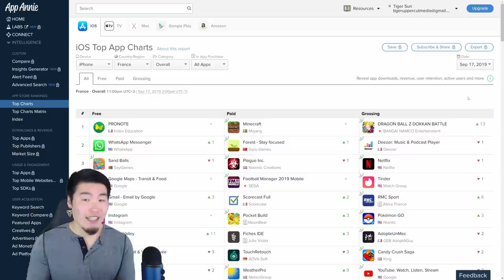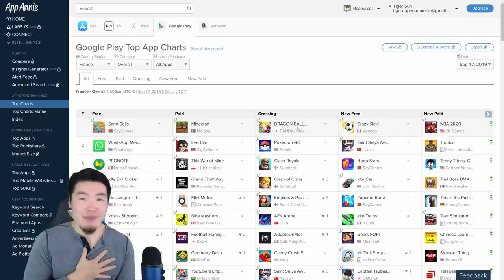GLOBAL'S NUMBER ONE! 300M Part 2 TOP GROSSING Update | Dragon Ball Z Dokkan Battle